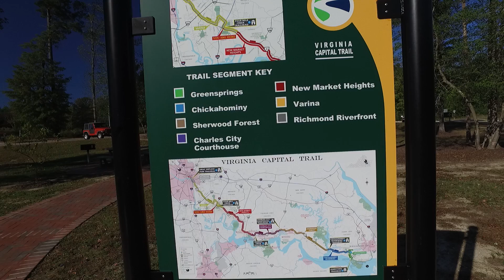CAPITAL BIKE TRAIL